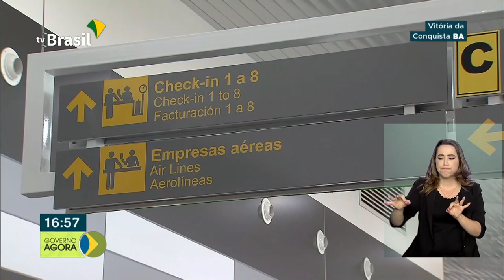Anvisa aprova novo marco regulatório dos agrotóxicos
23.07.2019 - Um novo aeroporto inaugurado na terceira maior cidade da Bahia promete movimentar a economia regional. A Anvisa aprovou hoje o novo marco regulatório para agrotóxicos. O Brasil vai poder exportar para a China produtos lácteos como leite em pó, leite condensado e queijos.